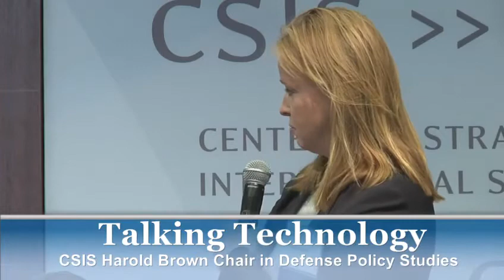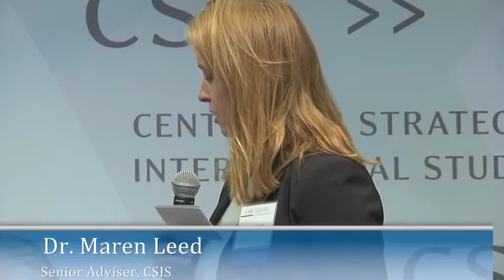Video: Talking Technology: A Conference and Workshop Panel One & Panel Two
Though research and development, and science and technology in particular, are critical to our nation and our national defense, many policymakers who make decisions about S&T investments are not technical experts. As such, key concepts are often lost in translation. This conference will focus on best practices and lessons learned for communicating about science and technology.Please note that the conference has two parts: morning speakers/panels and afternoon breakout sessions. During breakout sessions, participants will collaboratively brainstorm initiatives their respective organizations might undertake to enhance current communications efforts.